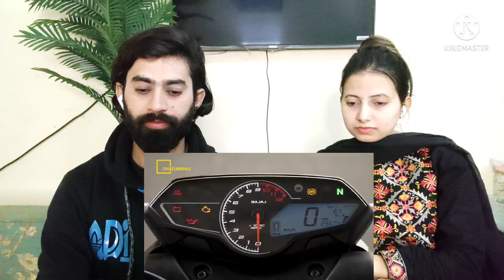Pakistani Reacts To Top 3 Upcoming Bikes in Bangladesh 2022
credit
channel name: CHATURBHUJ